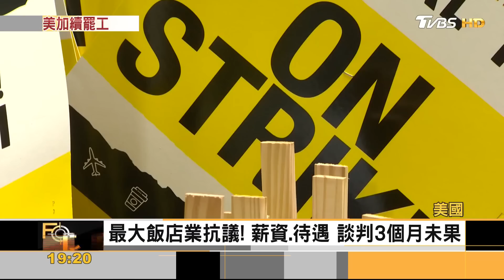國慶罷工! 加拿大港口停擺 美1.5萬飯店員工上街｜方念華｜FOCUS全球新聞 20230703@tvbsfocus